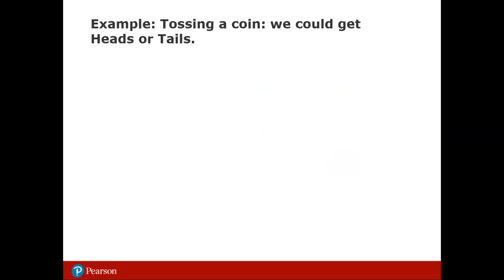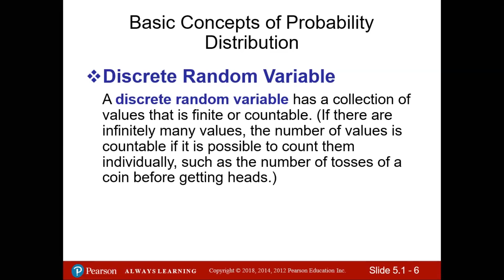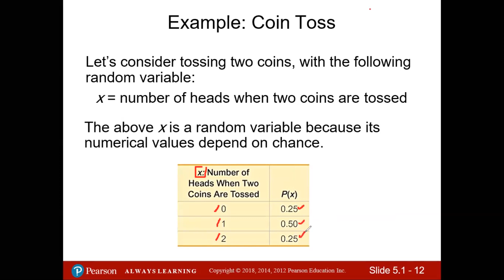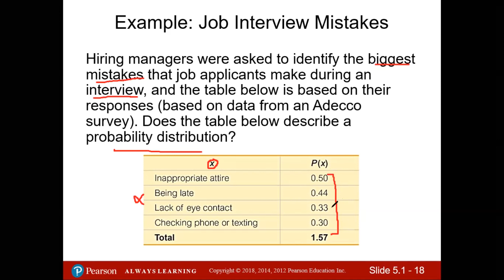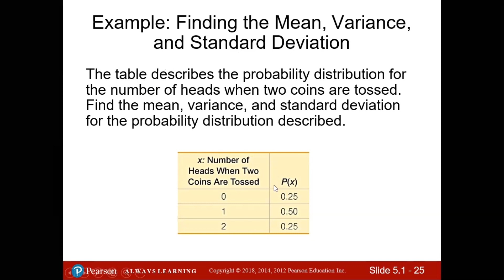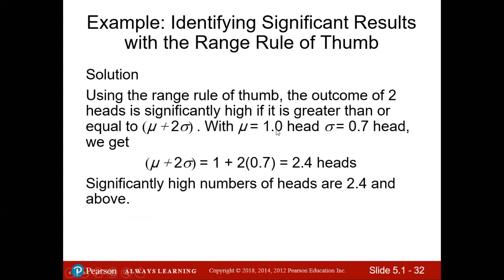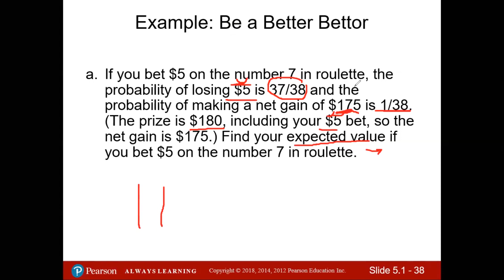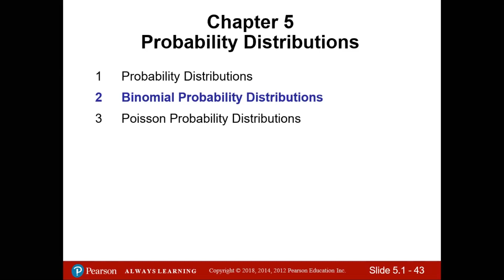PROB [CH5] : Probability Distributions / part1